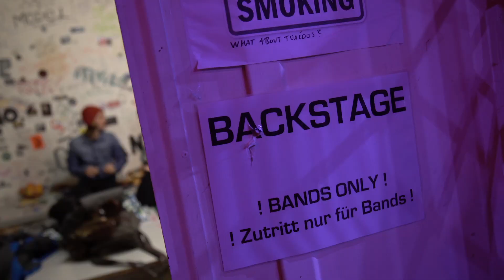Punnany Massif Mini Európa Turné Második rész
Frankfurtban folytatódtak a kalandjaink | Punnany Massif Mini Európa Turné Második rész
video: Kiss Peti
zene: Szeki Beat

Punnany Massif Mini Európa Turné

11.27. London (UK)
12.01. Frankfurt A.M. (D)
12.02. Prága (CZ)
12.04. Dunaszerdahely (SK)

A turnét a Cseh Tamás Program támogatta.